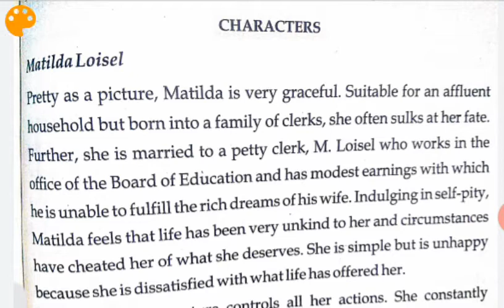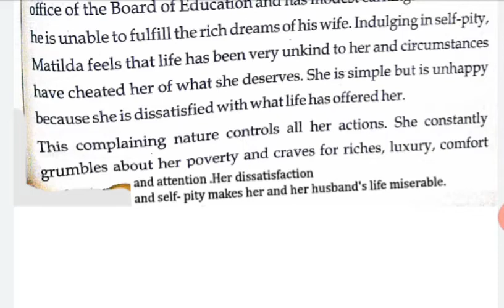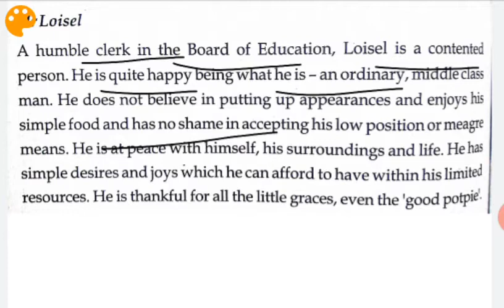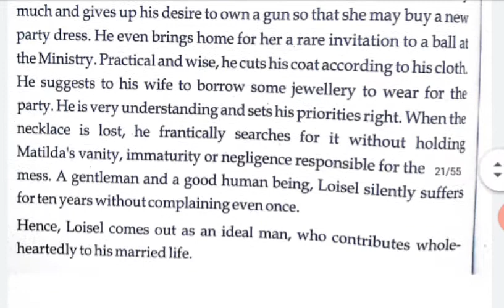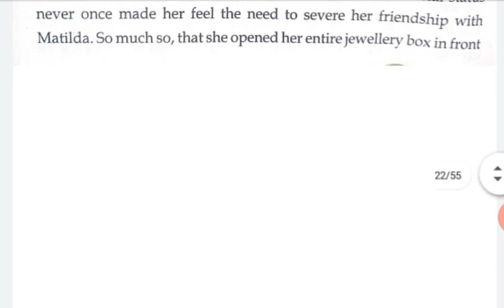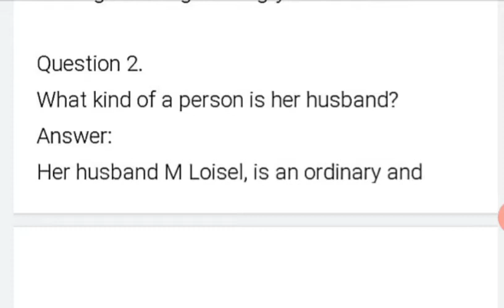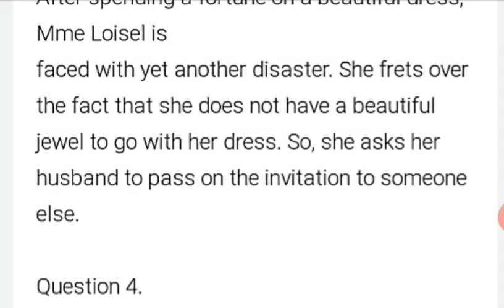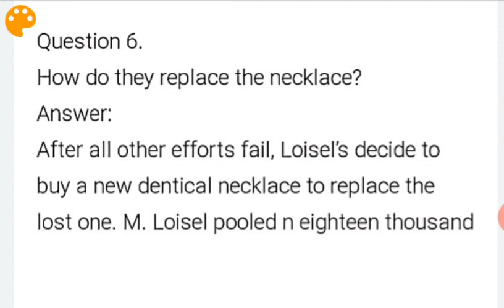Lecture 3 chapter 7 ( the necklace) character- sketches, and question